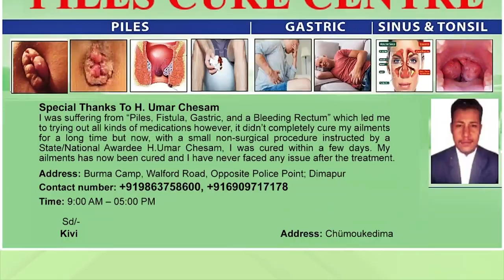GOVERNMENT REVISES CORE COMMITTEE OF NAGA POLITICAL ISSUE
The Core Committee of the Parliamentary Committee on the Naga Political Issue was revised on May 9. As per the notification issued by the Home Department, the Committee will be led by Chief Minister Neiphiu Rio as the Convenor, Deputy CM Y Patton and UDA Chairperson, T.R. Zeliang as Co-Convenors, and Minister for Planning, Parliamentary Affairs & Spokesperson Neiba Kronu as Member Secretary. MPs Tokheho Yepthomi and S Phangnon Konyak are also included in the members of the core committee. Minister G Kaito Aye, Y.M. Yollow, Metsubo Jamir, Advisors Noke Wangnao, H Chuba Chang, R Khing, MLA Imkong L Imchen, Yitachu, Chotisuh Sazo and Muthingnyuba Sangtam are the members from NDPP. Minister P Pangnyu Phom, P Paiwang Konyak, Jacob Zhimomi, Advisors Mmhonlumo Kikon and H Haiying are members from BJP. MLA Kuzholuzo Neinu, Dr. Nganshi K Ao, Kezhienyi Khalo and Khriehu Liezietsu are the members from NPF. Independent Minister Tongpang Ozukum is also part of the committee